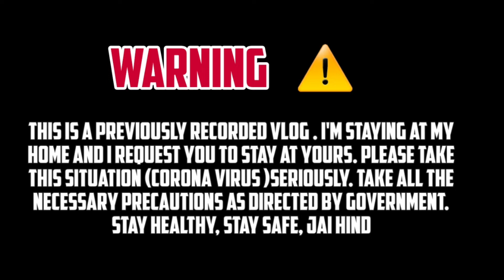21 Days Lock down me kya kare? Life hack & YouTube tips & tricks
MAGICIAN AD also known as AASHIRVAD DANDE is a MAGICIAN & YOUTUBER from BHOPAL THE CITY OF LAKES ( Central India)